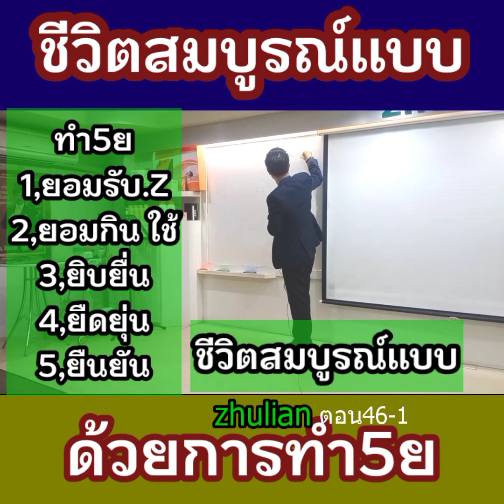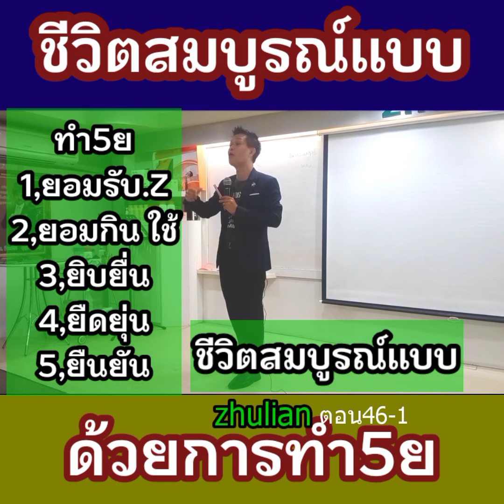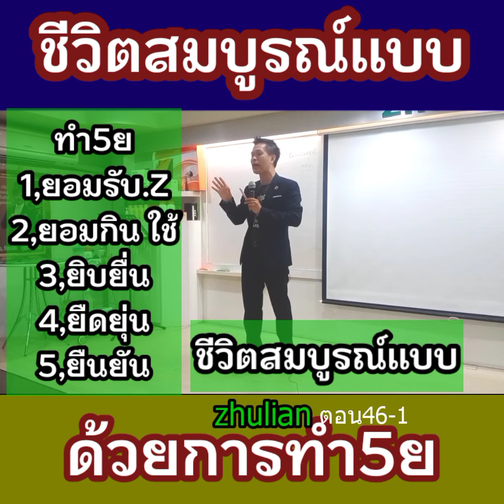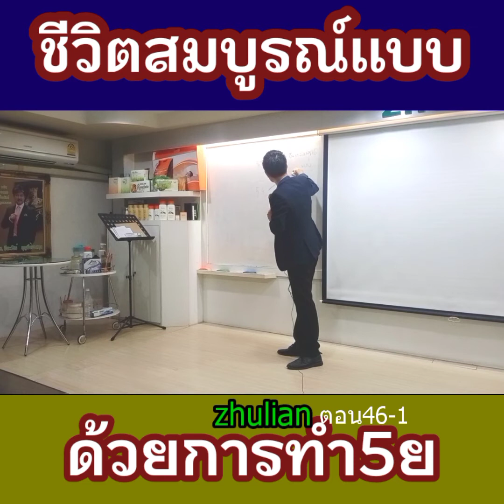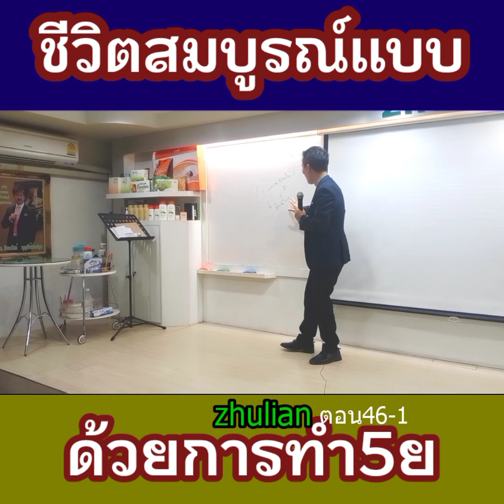ชีวิตสมบูรณ์แบบEP46/1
ต้องยอมทำ5ย
1,ยอมรับ
2,ยอมกินยอมใช้สินค้า
3,ยิบยื่น
4,ยืดยุ่น
5,ยืนยัด